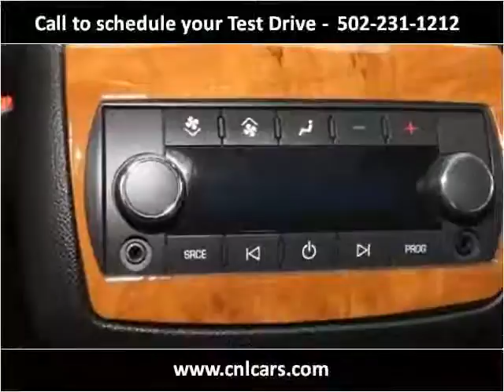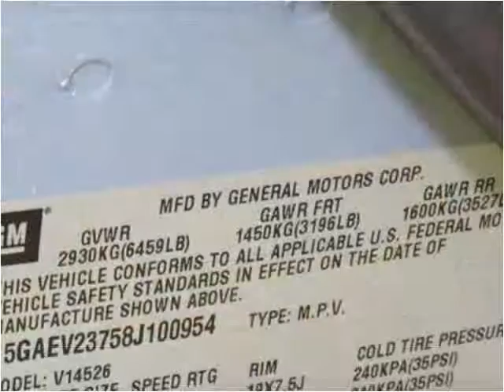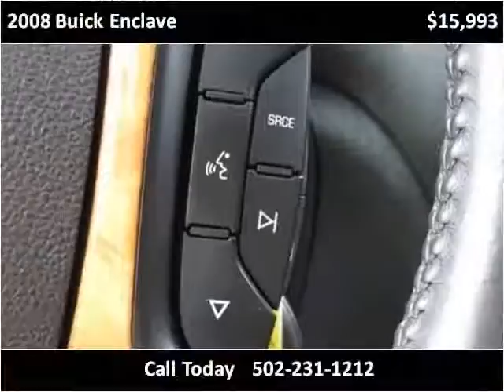2008 Buick Enclave Used Cars Louisville KY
This 2008 Buick Enclave is available from Craig and Landreth Cars - Fern Creek.